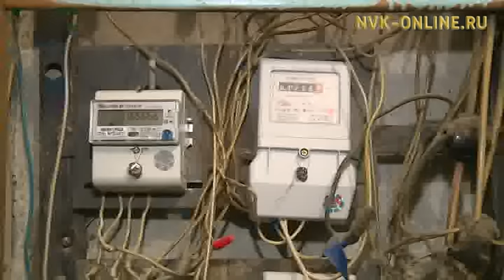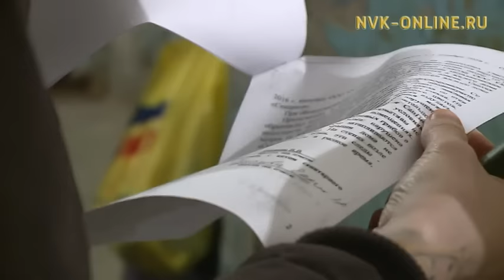В Якутске жильцы дома по улице Воинская, 10 жалуются на неприемлемые жилищные условия